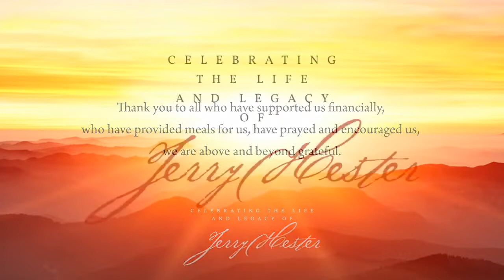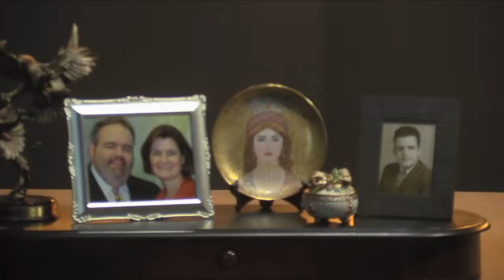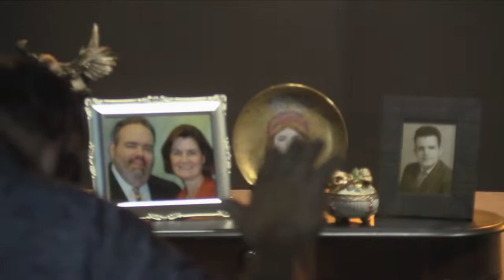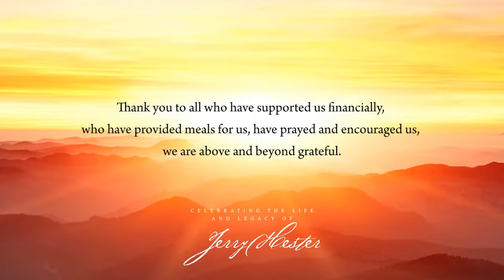Memorial Celebration for Jerry Hester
Celebrating the life and legacy of Jerry Hester.

The family has asked for financial memorials to be received by Dominion Church.

(give online tab select Hester Memorial)

Thank you to all who have supported us financially, who have provided meals for us, have prayed and encouraged us, we are above and beyond grateful.